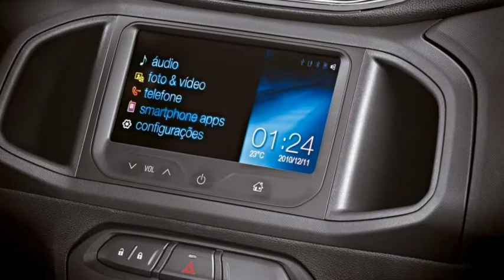Chevrolet onix ls 1.0l 2015 4 portas | AUTO SHOPPING RJ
Chevrolet Onix LS 1.0L 2015 4 Portas

Airbag duplo Direção Hidráulica / Sistema de freios com ABS e EBD / Ar condicionado

Chevrolet Onix LS 1.0 (conf. 5R48GF), pacote R7Q, ano/modelo 2015/2015, com preço promocional à vista a partir de R$ 37.590,00; ou através de plano de financiamento FDU com 60,73% de entrada (R$ 23.550,00) e 36 parcelas protegidas mensais de R$ 436,00, com taxa de juros de 0% a.m. e CET de 7,62% a.a., com total a prazo de R$39.246,00.

Seguro GMAC Plus válido para veículo Onix durante o período anunciado abaixo. Plano de financiamento direto ao usuário FDU sujeito à prévia aprovação de crédito. Tarifa de Confecção de Cadastro no valor de R$ 530,00 e tarifa de Registro de Contrato de R$ 101,54 inclusas no cálculo. Parcela protegida não obrigatória ficando a critério do cliente a escolha da contratação do seguro. - SAC: 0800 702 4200. Ouvidoria GMAC: 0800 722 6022.

Seguro Chevrolet Plus: O produto está registrado na SUSEP sob o nº Processo SUSEP 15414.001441/2008-08, sob a responsabilidade da Metropolitan Life Seguros e Previdência Privada S.A., código SUSEP 0635-1 e CNPJ 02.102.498/0001-29. A aceitação do seguro estará sujeita à análise do risco. O registro deste plano na SUSEP não implica, por parte da Autarquia, incentivo ou recomendação à sua comercialização.

Estipulante Banco GMAC S.A. – CNPJ 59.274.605/0001-13 e Corretor de Seguros GMACI Corretora de Seguros – CNPJ 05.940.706/0001-57. O Segurado poderá consultar a situação cadastral de seu corretor de seguros, no por meio do número de seu registro na SUSEP, nome completo, CNPJ ou CPF. Ouvidoria Banco GMAC: 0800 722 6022.

Ofertas válidas do dia 13 a 31 de Julho de 2015 para veículos Chevrolet 0 km disponíveis nos estoques das Concessionárias Chevrolet participantes do interior paulista. Ofertas não válidas ou cumulativas com modalidade de venda direta da fábrica, taxistas e produtores rurais. Consulte condições em sua concessionária Chevrolet.

Os veículos Chevrolet estão em conformidade com o PROCONVE - Programa de Controle da Poluição do Ar por Veículos Automotores. 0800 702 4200. Ouvidoria GMAC – 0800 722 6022.

Chevrolet onix ls 1.0l 2015 4 portas Rio de Janeiro

Acessórios:
Alarme
Câmera de ré
CD Player
Central multimídia
DVD Player
Farol de Neblina
GPS
Adicionais:
Air Bag
Ar Condicionado
Desembaçador traseiro
Direção Hidráulica
Freios ABS
Limpador traseiro
Travas Elétricas